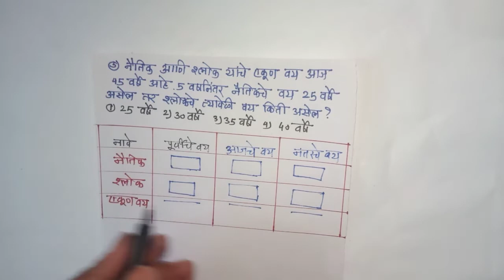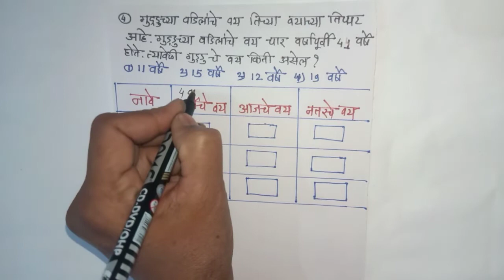वयावरीलउदाहरणे सोडवा 2 सेकंदात खास ट्रिक्स ने सर्वस्पर्धा परीक्षांसाठी उपयुक्त 🔢🔣 पाचवी स्कॉलरशिप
वयावरील उदाहरणे सोडवा 2 सेकंदात
खासट्रिक्स ने सर्व स्पर्धा परीक्षांसाठी उपयुक्त
एस के पी स्कॉलरशिप मार्गदर्शन
आठवी स्कॉलरशिप
नवोदय परीक्षेसाठी उपयुक्त
5th8th scholarship
वयावरील उदाहरणे सोडवा 2 सेकंदात खास ट्रिक्स ने सर्व स्पर्धा परीक्षांसाठी उपयुक्त पाचवी स्कॉलरशिप 🔢🔣💯
Vayavaril udaharan sodva